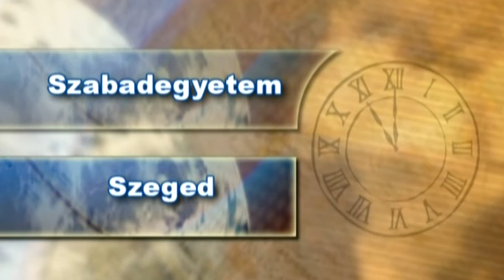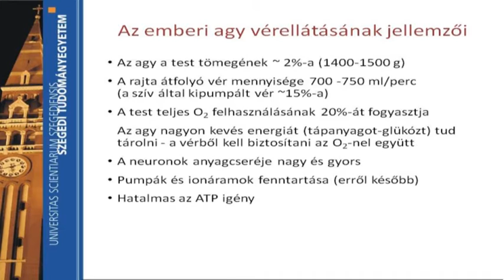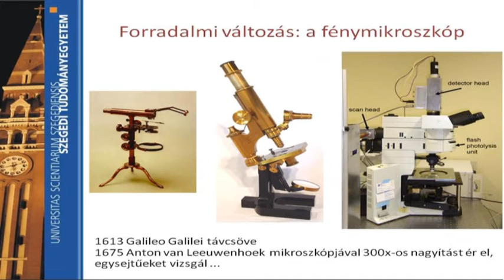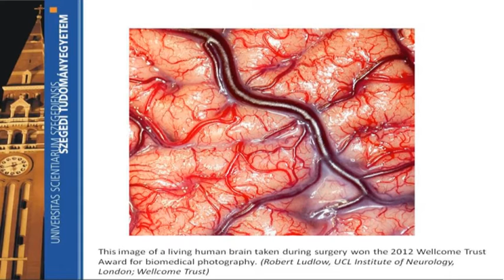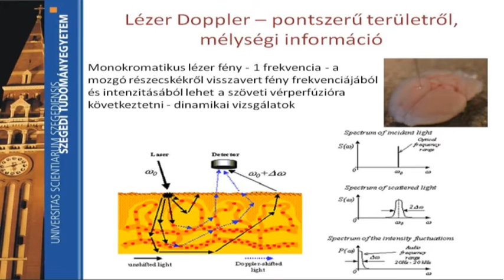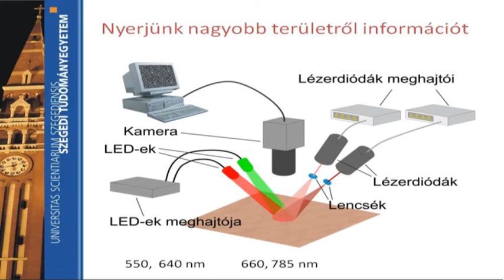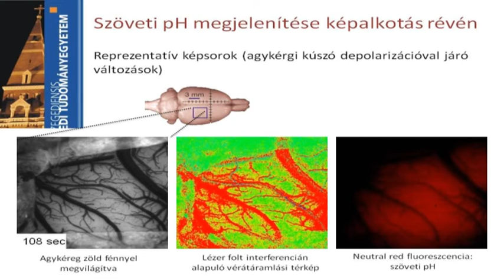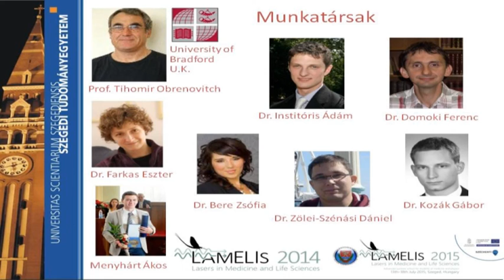Bari Ferenc - Optikai módszerek az agykutatásban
2015. szeptember 23. szerda 18.00 óra
Bari Ferenc
egyetemi tanár
SZTE ÁOK, TTIK
Helyszín: SZTE József Attila Tanulmányi és Információs Központ - Kongresszusi terem

A Szabadegyetem - Szeged további előadásai megtekinthetőek a oldalon.